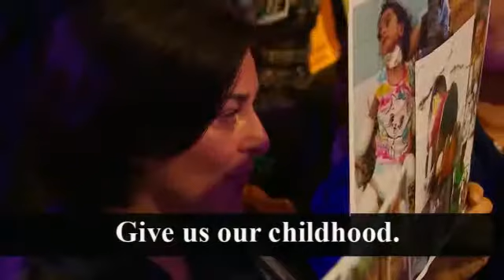Syria Hell on Earth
Message to the World